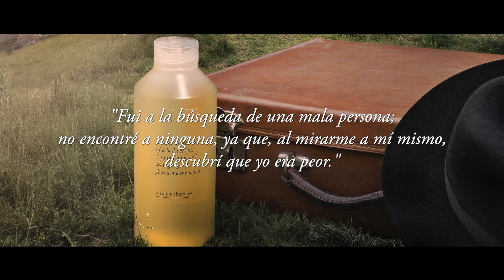a single shampoo – Video inspiracional.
a single shampoo es el símbolo de nuestro viaje para mejorar y ser mejores para el mundo. Representa el compromiso que tenemos y el objetivo que, constantemente soñamos alcanzar.